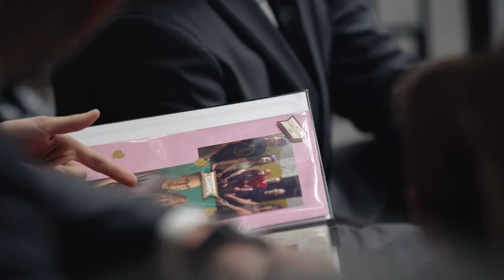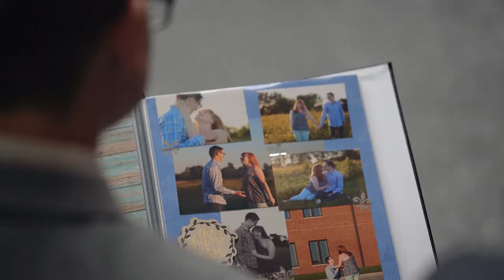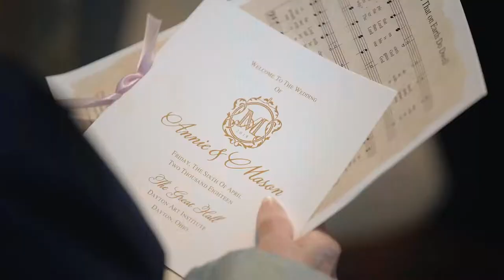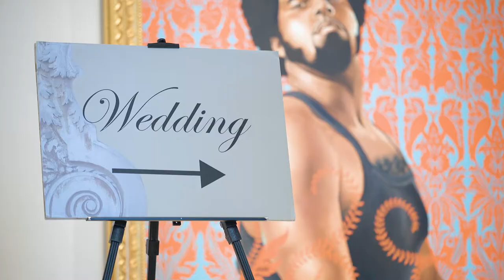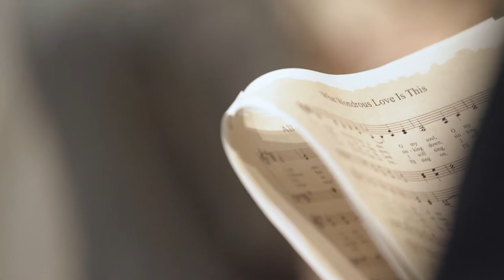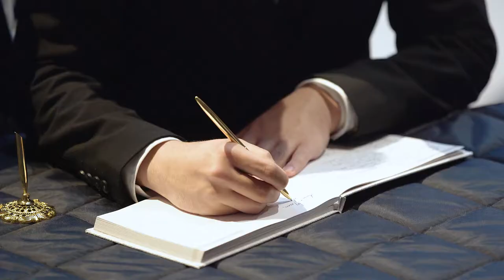Dayton Art Institute: Annie & Mason Wedding Video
Thank you Annie & Mason for having us capture your special day!

Cinematography • MB Wedding Films
Photography • Leah Kelley Photography

Dress • Essense of Australia
Shoes •  Kelly and Katie
Tux • Generation Tux
Bridesmaids Dresses • Sorella Vita

Hair •  Harrod’s Salon
Makeup • Harrod’s Salon
Flowers • Sherwood Florist, LLC

Ceremony • The Dayton Art Institute
Officiant • Pastor Bob Eckardt
Musicians • Ken Montgomery and Tyler Detrick

Reception • The Dayton Art Institute
Linens • Prime Time Party Rental
Lighting • BLC Entertainment
DJ • Party Pleasers Services

Catering • Kohler Catering
Wedding Favors • Esther Price Candies
Cake • ele Cake Company

"Horizons" by House of Hum
"Love You Like We're Dreaming" by Tyler Williams

GEAR:

Cameras
DJI Mavic Air •